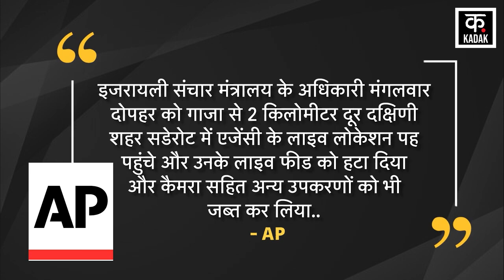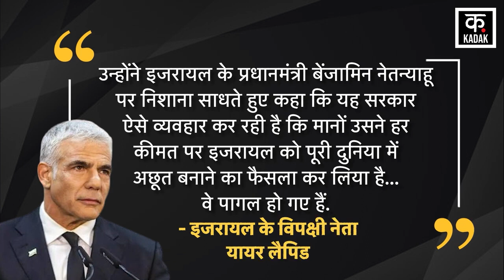Israel Hamas War: Gaza में एक के बाद एक गोले बरसा रहा इजराइल | World War | Israel Iran War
Iran के राष्ट्रपति Ebrahim Raisi का निधन हो गया है. अब जिसके बाद दुनियाभर में Israel- Hamas के युद्ध के भविष्य को लेकर चर्चा शुरू हो गई है.